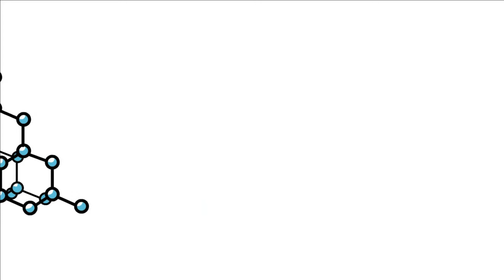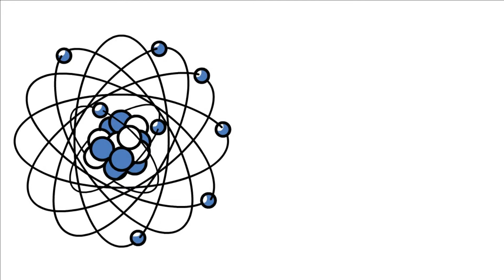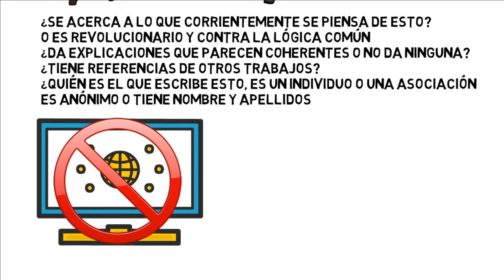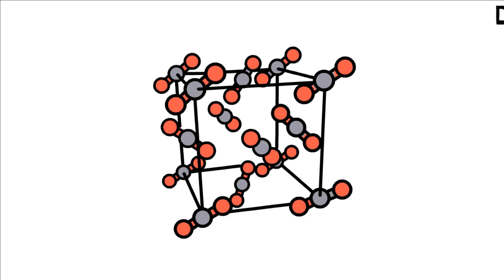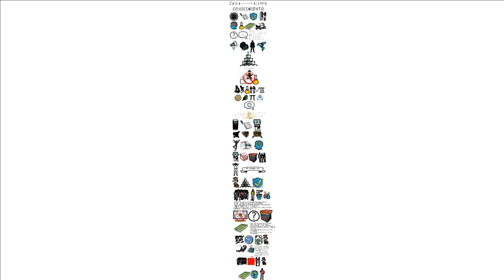Ciencia y Pseudociencia | Características y diferencias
A menudo se ven en los medios impactantes titulares que afirman curaciones de lo incurable, inventos que cambiarán el mundo, acontecimientos misteriosos “que la ciencia no explica”, gentes que han descubierto la esencia de la inmortalidad etc. Y no digamos lo que circula en la red: noticias inverosímiles, acontecimientos impresionantes y milagrosas curaciones, o substancias, alimentos, técnicas que te convertirán en alguien nuevo, “supersano” o poderoso o longevo o feliz. Lo espectacular, lo milagroso, lo inexplicable son aspectos que interesan a la gente pero todavía más las soluciones tan sencillas que alguien nos proporciona.
El método científico determina y separa la línea entre ciencia y pseudociencia, el cual se explicará en el video.

0:00 Introducción
0:54 Ciencia
1:52 Ejemplos de Ciencias
2:02 Pseudociencias
2:48 Ejemplos de Pseudociencias
3:03 Mario Bunge dijo...
3:35 Otra versión de la pseudociencia
5:00 Argumentos pseudocientificos aluden...
5:28 Ejemplo
6:25 La ciencia afirma que...
6:55 Una constante búsqueda
7:37 Características de pseudociencias
8:50 El dilema